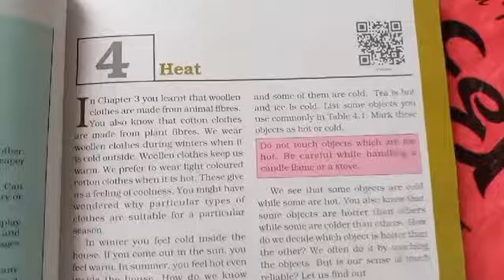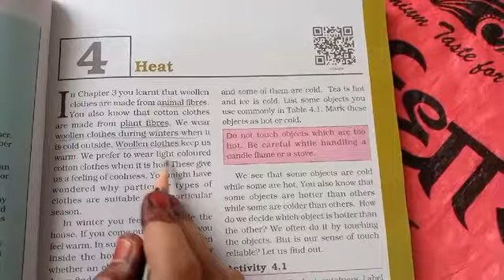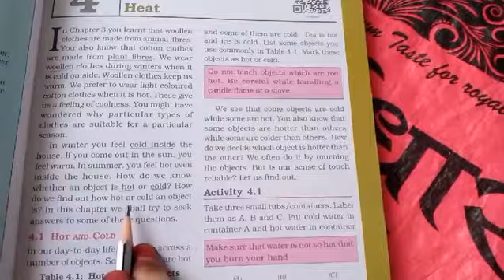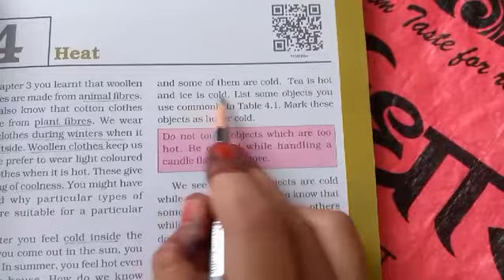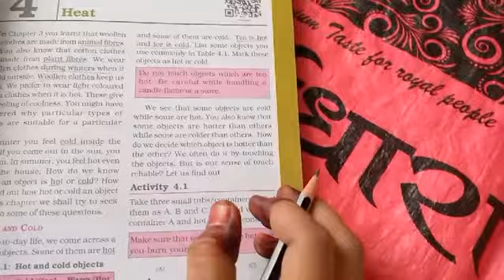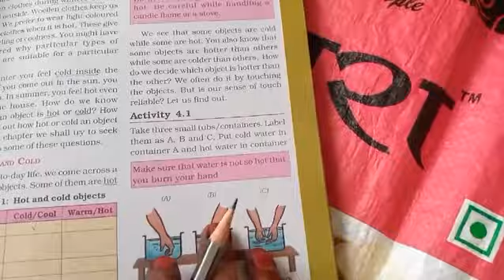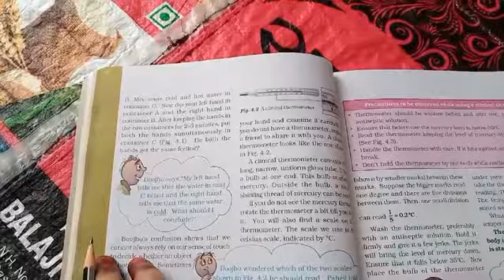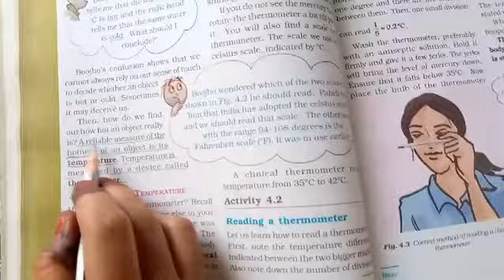Subject:- Science. Standard-7th. Chapter-4 Heat.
Hello students,

In this video we have discussed briefly about Heat. And further we discussed How we decide whether the object is hot or cold?  and How object is hotter or colder than others.